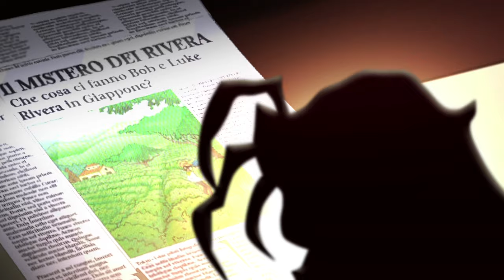DRAKERS | Fight For Victory | Full Episode 3 | Cartoon Series For Kids | English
Chris and Fabri are two young “Formula Kids” drivers and compete in championship for the Drakers team. As they are in the kids section, Chris and Fabri drive their cars through the X-Racer, a kind of “capsule” inside which they sit and drive from distance. Thanks to their X-Tab, Chris and Fabri can communicate to their racing cars and travel through space to easily reach the races locations all over the world. Their mission is not only to become champions; they will also have to rescue the “official” driver of the Drakers’ team, who disappeared at the beginning of their adventures, and another task of their main mission is to find the XRall, a basic component for their cars..